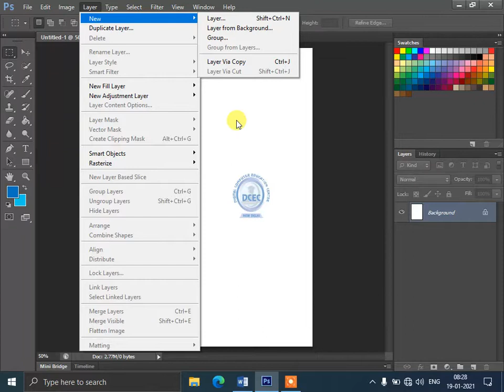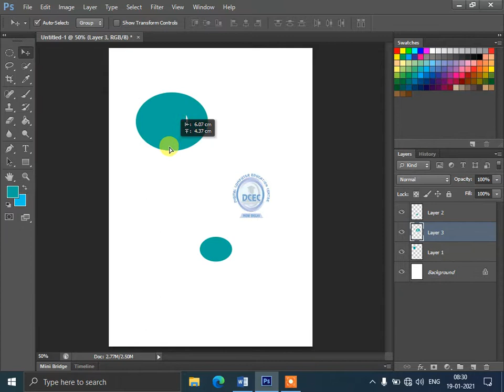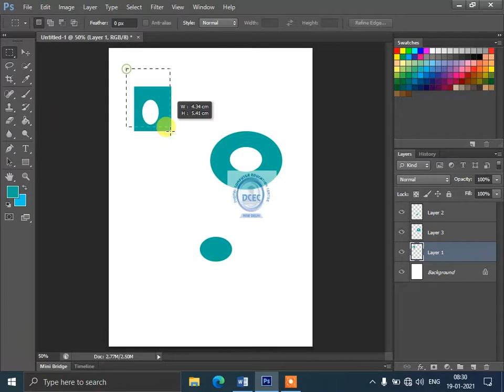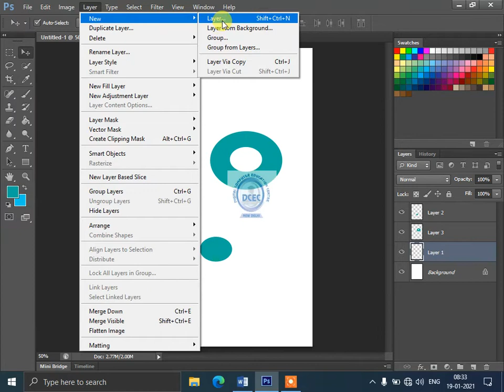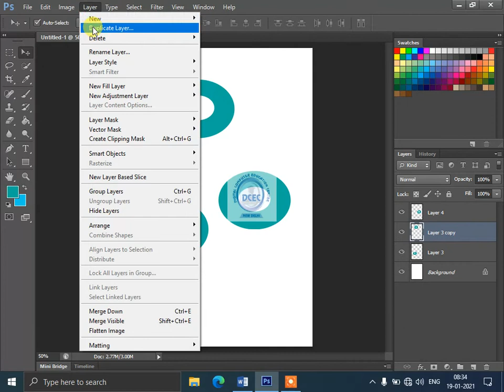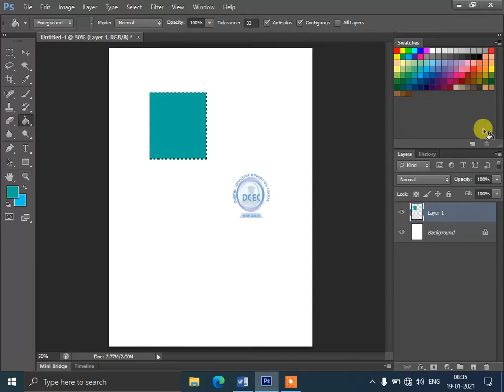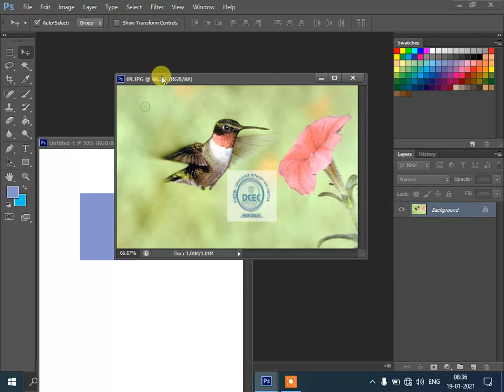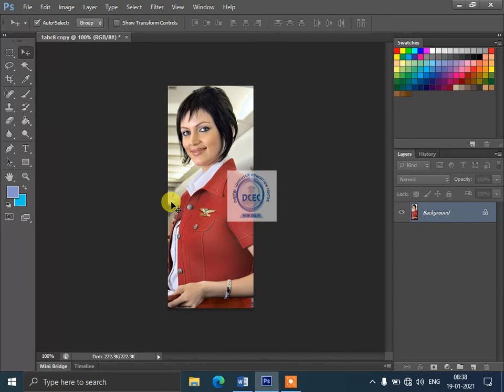Photo shop part 2 tools menu | cutting tools | how to cut image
how to cut image in photo shop
photo cutting background change
tools menu
this video education perpous only
we provide knowledge only
any kind of mistake please comment